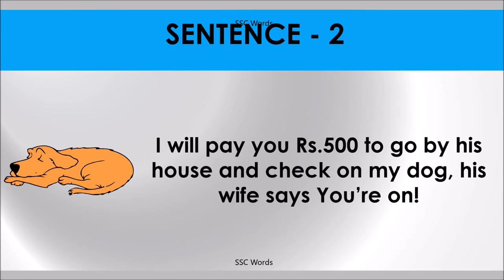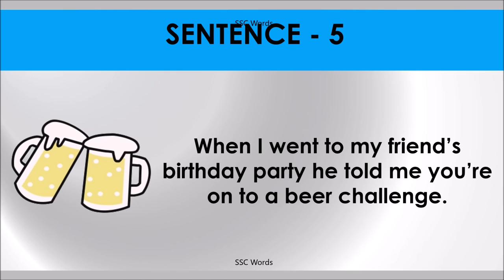YOU’RE ON Idiom 244 # Meaning and five sentences # SSC Words